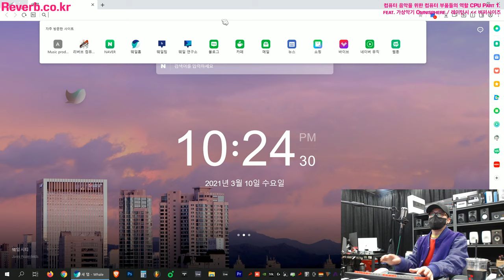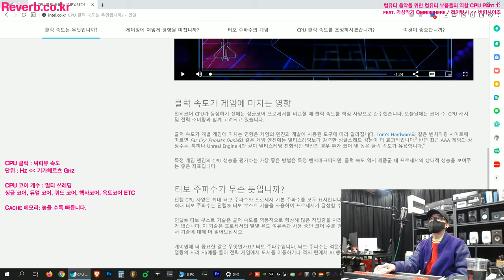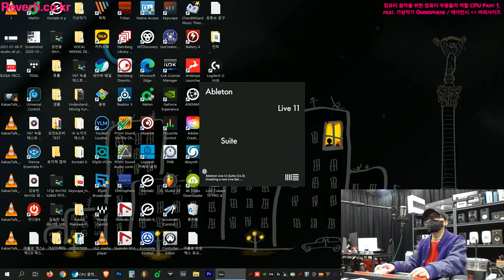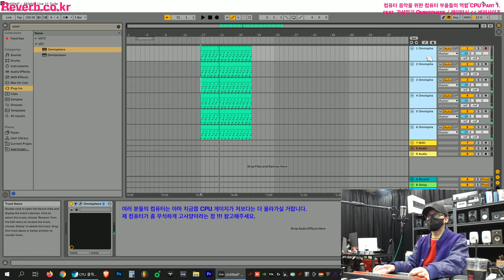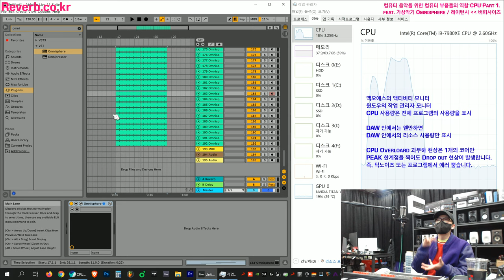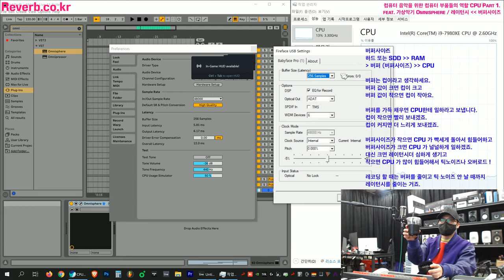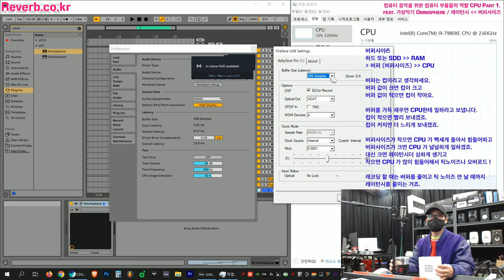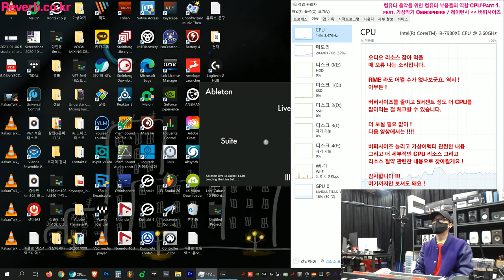컴퓨터음악 미디컴퓨터 CPU 역할 feat 레이턴시 버퍼사이즈 옴니스피어 192개 트랙 Part 2.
안녕하세요. 이퀄라이져 리버브 센드리턴 대표 감성포식자 기호입니다.
이번 영상은

컴퓨터음악 미디 CPU 컴퓨터부품 이 하는 역할에 대한 영상 파트2 입니다.

이번 영상에서 다룰 내용은 크게 !

1. CPU 자원이 어떻게 활용되어지고
2. 가상악기는 얼마나 많이 걸 수 있으며
3. 레이턴시는 왜 생기며
4. 버퍼사이즈가 하는 역할과 개념 설명을 쉽게 설명
5. 더불어 버퍼사이즈 대비 열리는 가상악기 수의 차이와 레코딩의 차이 !

파트2 에서는 가상이펙터를 사용할 때 CPU 리소스 잡아먹는 정도
그리고 멀티 코어 하이퍼 쓰레딩이 하는 역할에 대한 것
거기에 더불어서 오디오 인터페이스의 드라이버 그리고 퍼포먼스 성능 차이를 동일 CPU 를 가지고서 비교해볼 거랍니다.

매우 재미있겠죠 ?
이거 이제 알면 컴퓨터 음악에 사용되어지는 부품 역할 그냥 끝입니다.
더 공부할 것도 없고 알아볼 필요도 없어 !!

01:45
CPU 에 대한 설명 ~ 조금은 자세히

09:24
DAW Ableton Live 11 으로 옴니스피어 가상악기 트랙 수 ! CPU 테스트
일단은 48개까지 걸어봅니다.

16:35
DAW 안의 CPU 레벨 게이지를 믿으면 안돼는 이유 !
컴퓨터 전체 리소스 사용량 체크 ! 그리고 비교
CPU 오버로드 현상은 전체 프로세서의 100프로가 아닌 싱글 코어에서의 100프로에서 발생

20:19
틱노이즈 그리고 CPU 과부하 에러 메세지에 관하여 !

24:01
버퍼사이즈 란 무엇인가 ?
버퍼사이즈 이걸로 그냥 끝 !
버퍼 컵 !
레이턴시가 발생하는 이유
그리고 레이턴시를 줄이는 방법

30:37
버퍼사이즈 대비 로딩할 수 있는 가상악기 개수 차이를 체크 !!!

컴퓨러뮤직 오덕과 오디오환자의 끈적한 이퀄라이져 리버브 센드리턴 감성포식자 기호 와 함께하세요.
서울 강남구 청담동133-2 삼강빌딩 B1